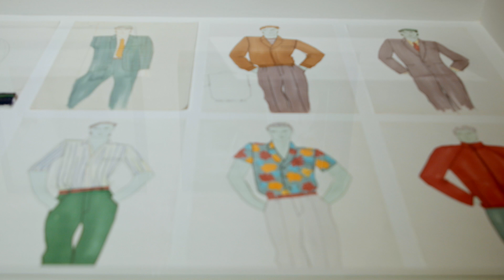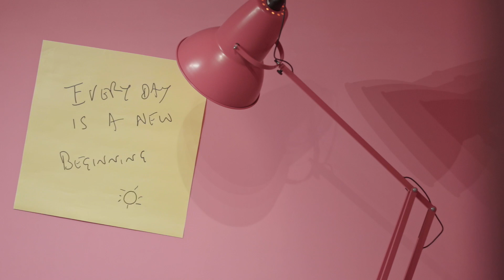【收了Sola】70岁英国鬼才大叔，是万千迷妹心中的男神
表面上是绅士却偷着“耍坏”，
看似传统古典却带着些许叛逆：
这是设计鬼才Paul Smith的设计风格，
也是属于他的英式幽默。一个彻头彻尾的色彩控大叔，
好像在不知不觉间，
就收割了全世界的万千迷妹。